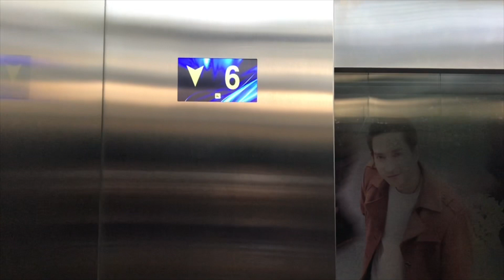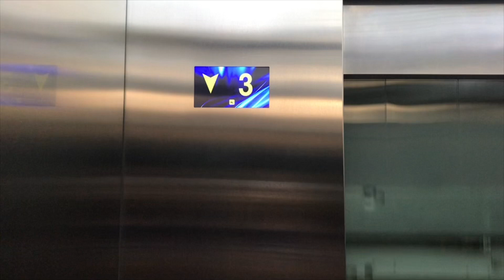(R01) CentralPlaza Lardprao Bangkok ** Otis Traction Elevators [Central Dept. Store]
Now there's an identification marking in the elevator similar to the one in CentralPlaza WestGate, CentralPlaza Salaya and CentralPlaza Nakhon Ratchasima.

ลิฟต์โอทิสที่เซ็นทรัลพลาซา ลาดพร้าว จังหวัดกรุงเทพมหานคร (ฝั่งเซ็นทรัล)

Building name : CentralPlaza Lardprao
Area : Lardprao, Bangkok
Capacity : 18 Persons / 1350 Kg.
Floor stop : G, 1-6
Taken date : November 17, 2018